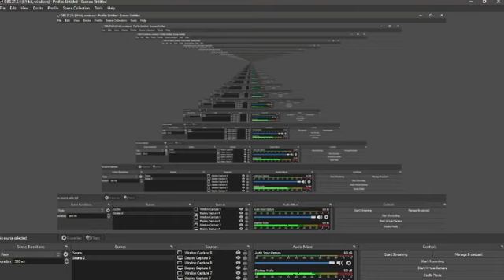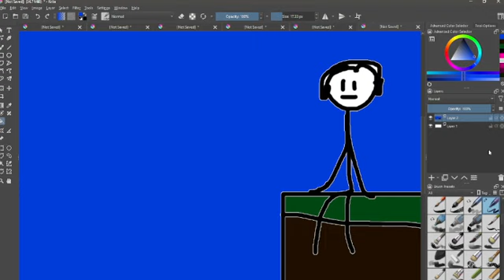stickman get nostalgia for 3:24 minutes straight